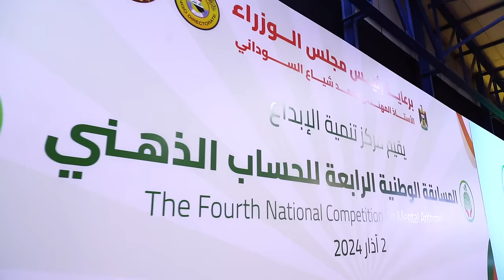رئيس مجلس الوزراء يرعى المسابقة الوطنية الرابعة للحساب الذهني ويطلق مبادرة مجانية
رعى رئيس مجلس الوزراء السيد محمد شياع السوداني، اليوم السبت، المسابقة الوطنية الرابعة للحساب الذهني التي أقامها مركز تنمية الإبداع في بغداد، وحضر جانباً من المسابقات المقامة.

وحيّا سيادته، في كلمة ألقاها خلال حفل إطلاق المسابقات، الجهود المخلصة التي رعت آلاف المبدعين الصغار بإمكانيات ذاتية لواحدة من مؤسسات منظمات المجتمع المدني، ما يحتم على الحكومة احتضان هذه المنظمات، وتقديم كل أسباب الدعم والمساعدة لها، مؤكداً أن أبناء العراق، داخل البلد وخارجه، هم من القادة المبدعين الذين يديرون مؤسسات في مختلف التخصصات، وكانوا جزءاً مهماً من عملية التطور والبناء التي حصلت في الكثير من البلدان.

وبين السيد السوداني أن الحكومة تضع قطاع التربية والتعليم في مقدمة أولوياتها، وما مبادرة ابتعاث 5 آلاف طالب لجامعات وكليات عالمية معروفة وتخصصات نوعية إلّا عنوان وترجمة حقيقية لهذا التوجه، مشيراً إلى الإستراتيجية الوطنية للتربية والتعليم التي ستمتدّ لعام 2031، وهي واحدة من الخطوات المهمة التي يُعوَّل عليها في النهوض بجودة التعليم وكفاءته.